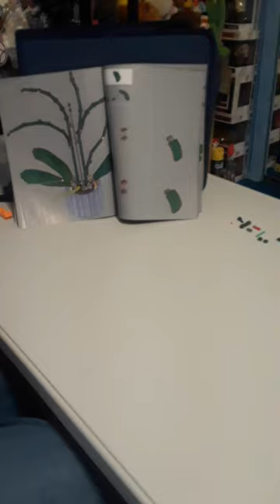LEGO Botanical Collection Orchid PART4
15.4 in tall LEGO "Botanical Collection" Orchid flower set with 604 pieces included.
July 6, 2024 - PART FOUR